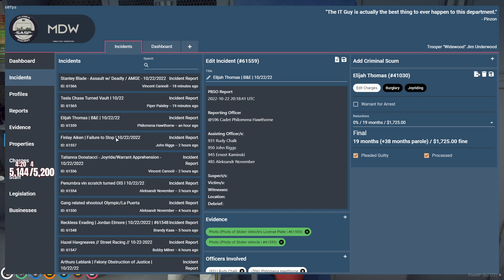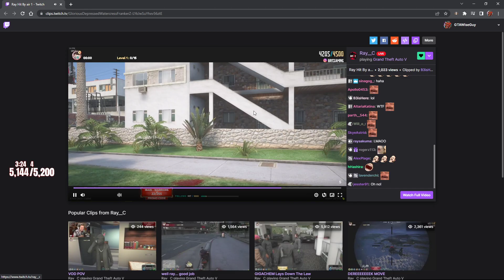GTAWiseGuy ends streams after getting downed in a 2nd shootout in less than an hour